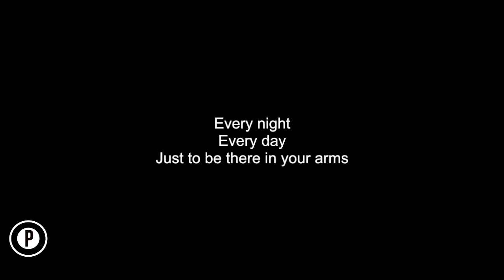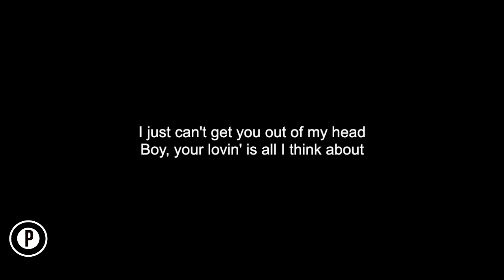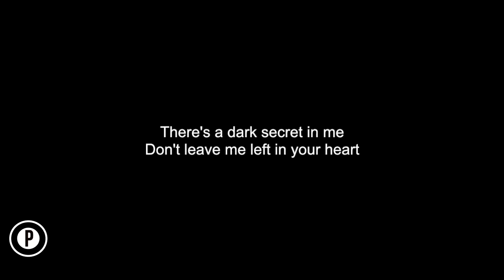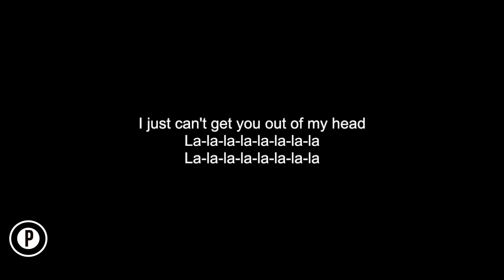Kylie Minogue - Can't Get You Out Of My Head Karaoke Acoustic Piano Instrumental Cover Lyrics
Kylie Minogue Can’t Get You Out Of My Head Karaoke Slowed Sad Emotional Instrumental Acoustic Piano Cover Lyrics On Screen